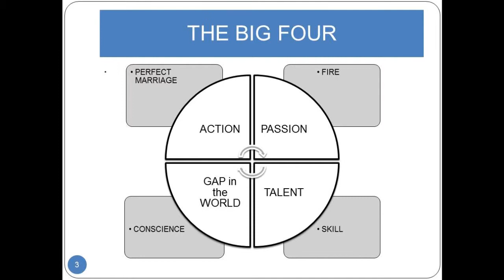"Finding the One Thing You Can Dominate" | Super Coach with Coach Micheal Burt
In this riveting show with the Super Coach Micheal Burt he challenges the viewers to drill down to the ONE thing they are the world’s best at. He does this by asking hard questions of the viewers including “What would your 18 minute TED talk be on? If you are searching for your real talent then this show is for you or if you have found it and want to sell it to the world.